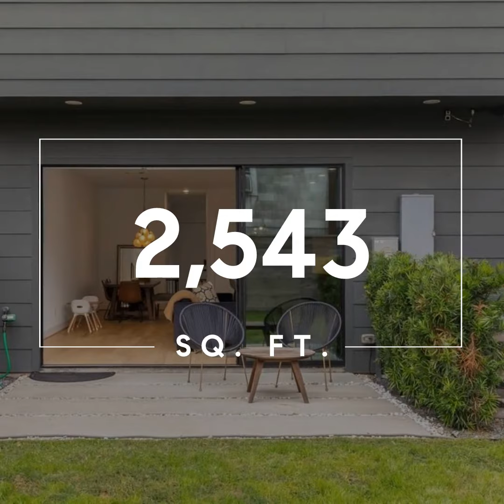830 Aurora Street, Houston, TX 77009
Indulge in the architectural grandeur of this contemporary masterpiece, where the first-floor living area beckons with an open layout and tastefully refined finishes.The Kitchen is a culinary haven featuring a Bertazzoni 36” six burner range with gas oven, Bosch dishwasher, and microwave integrated into custom cabinetry. Seamlessly expand your living area with accordion sliding doors leading to the back patio offering remote control string lights creating a delightful outdoor retreat. The primary suite is a sanctuary of luxury, boasting a cathedral ceiling, a walk-in closet, and a sumptuous bath featuring a slipper tub, dual vanities, and a captivating modernist style. The secondary bedrooms are adorned with ample closets featuring built-ins and equally impressive Baths. Embrace smart living with Z-wave programmable smart light switches in the living, dining, kitchen, primary bedroom, and upstairs hall. Enjoy automated shades on the whole first floor and primary bedroom.Must see today!